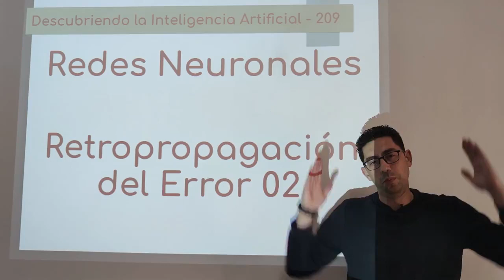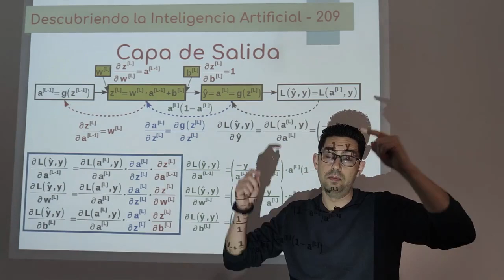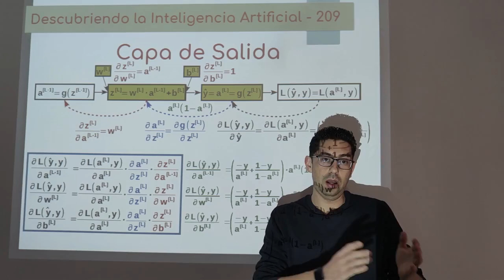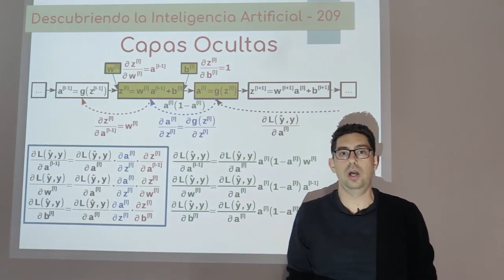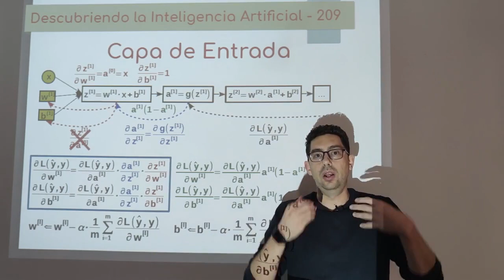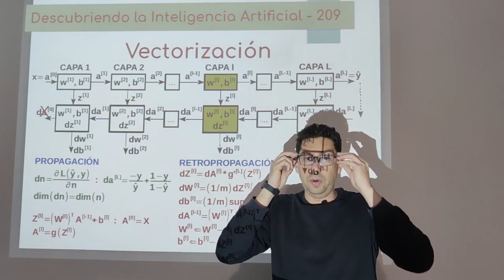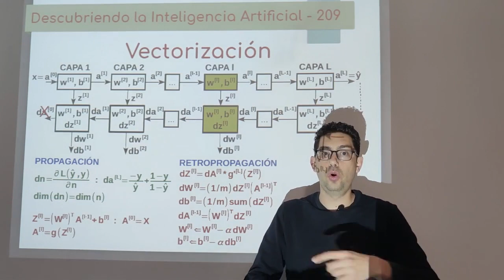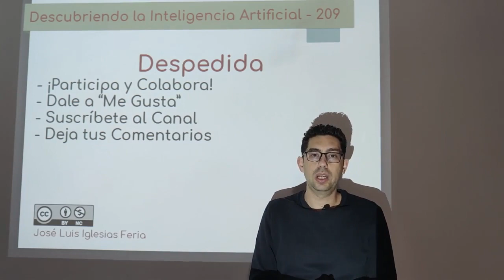Nº 209: Redes Neuronales 18 - Retropropagación del Error 02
Segundo vídeo sobre la retropropagación del error (backpropagation), un algoritmo que permite entrenar los perceptrones multicapa de forma automática. Se explica, paso por paso, todos los cálculos que hay que realizar, y se muestra el pseudocódigo completo para entrenar redes neuronales de perceptrones multicapa (MLP).